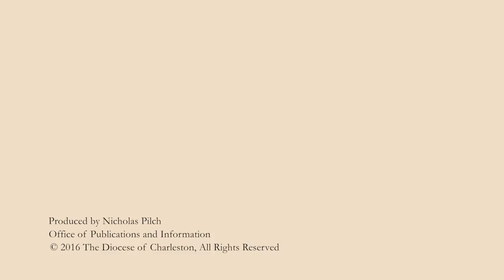A Thanksgiving Message from Bishop Robert E. Guglielmone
Bishop Guglielmone shares his Thanksgiving Message for 2016.